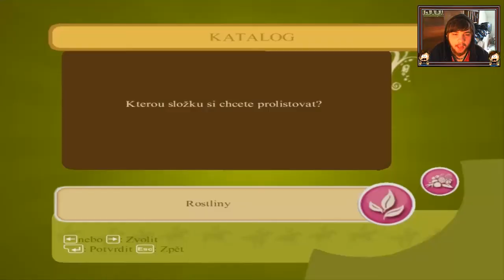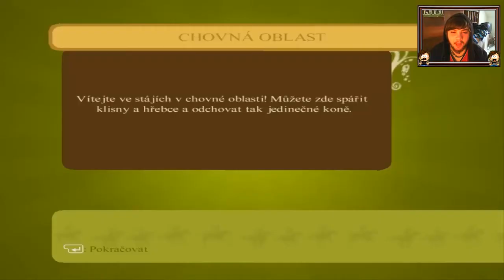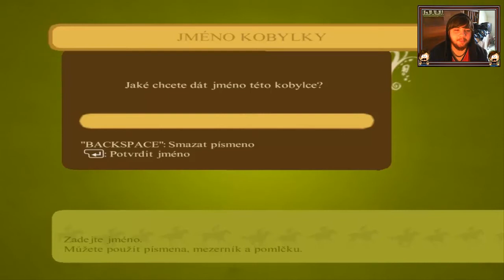Czech Let's Play - Horsez 5 Jezdecký Šampión | Part 1 | Upaluj ! [GamesOver]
Horsez 5: Jezdecký šampión. "Musíme ty mustangy zachránit!" S těmito slovy se Lily pouští do nejúžasnějšího dobrodružství svého života. Bude muset ochočit ty nejdivočejší koně, s jakými se kdy setkala: mustangy z rezervace Divoká hora.